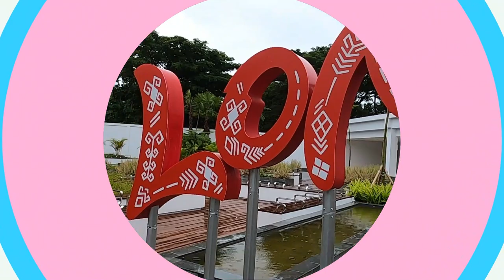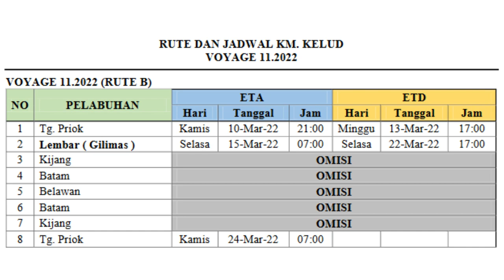Persiapan KM. Kelud Event Moto GP 2022 di Mandalika Lombok